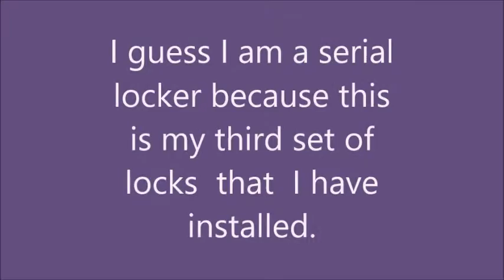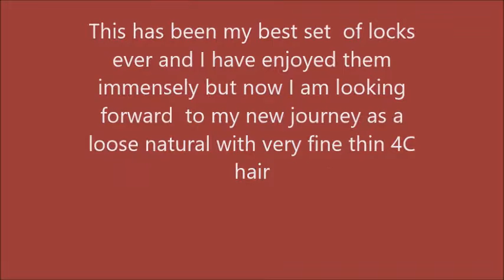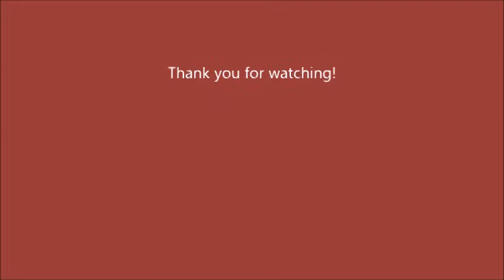My Microlock Journey 3 Years and 11 months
This is a video of my third lock journey. I have had these for almost four years and now I have decided to take them down. This  will be a keepsake so I  can remember what they looked like.